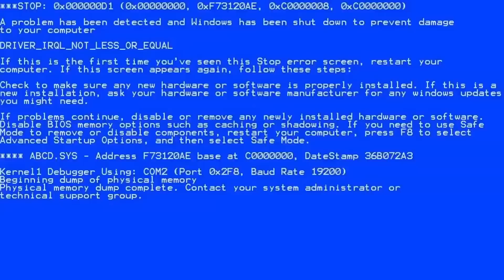UM DIA NA FACUL - FAC-FAPAR - NUTRIÇÃO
E aí galera, tudo beleza?

O Um Dia na Facul aterrissou em CURITIBA e vamos mostrar TUDO sobre o curso de NUTRIÇÃO na FAC-FAPAR!